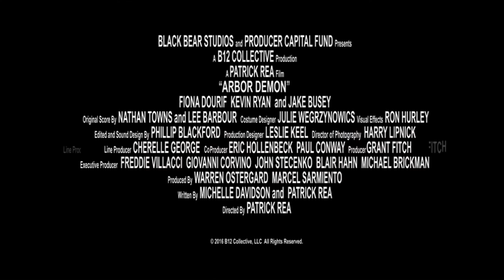Arbor Demon Official Trailer 2017 Horror Movie Fiona Dourif